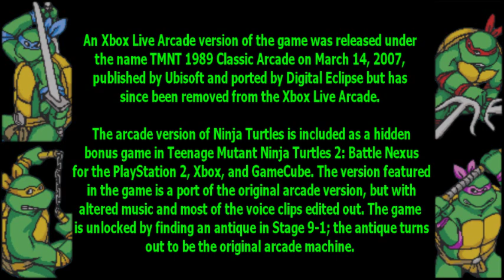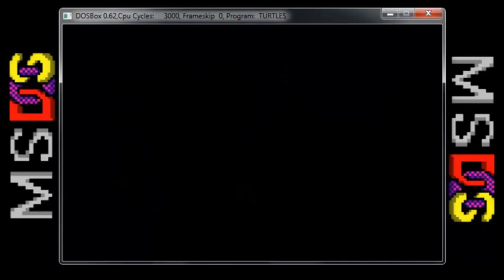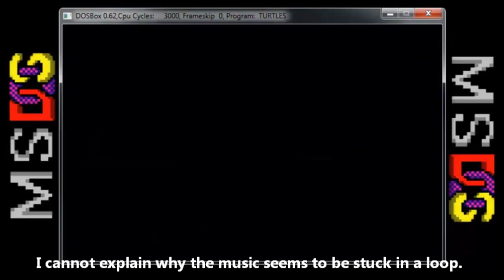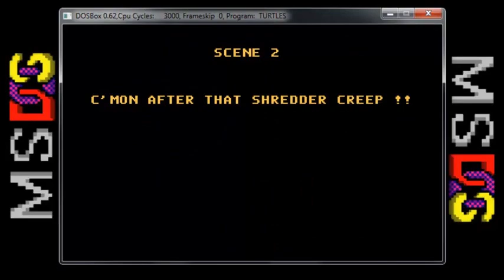Let's Compare ( Teenage Mutant Ninja Turtles ) The arcade Game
Video Locations:

1. Arcade 0:45
2. ZX Spectrum 4:46
3. Commodore 64 9:22
4. Amstrad 13:57
5. Nintendo Entertainment System ( TMNT 2 ) 18:25
6. DOS 22:49
7. Amiga 25:58
8. Atari ST 30:21

Teenage Mutant Ninja Turtles, released as Teenage Mutant Ninja Turtles: Super Kame Ninja (ティーンエイジ・ミュータント・ニンジャ・タートルズ 〜スーパー亀忍者〜 Tīneiji Myūtanto Ninja Tātoruzu: Sūpā Kame Ninja?) in Japan and Teenage Mutant Hero Turtles in Europe, is a side-scrolling beat-'em-up released by Konami as a coin-operated video game in 1989. It is based on the first Teenage Mutant Ninja Turtles animated series which began airing in the winter of 1987. The original coin-operated game was distributed to the arcades in two variants: a standard 2-player version that allowed either player to choose their character and a deluxe 4-player version with each player controlling a different character. Home versions of the game were released for various platforms.

Konami followed the game up with a sequel, Teenage Mutant Ninja Turtles: Turtles in Time.

Gameplay:

The player chooses from one of the four Ninja Turtles: Leonardo, Michelangelo, Donatello, and Raphael. After Shredder kidnaps the Turtles' friend April O'Neil and their mentor Splinter, they must give chase, save their comrades, and defeat the evil Shredder. Up to four players (two in some versions) can take control of any of the Turtles. Donatello has slower attacks but a longer range, Michelangelo and Raphael have faster attacks but a shorter range, and Leonardo is a well-rounded Turtle with average range and speed.

The eight-way joystick controls the movements of the Turtle, the jump button makes them jump and the attack button makes them hit in front of them using their weapon. In addition to this, some combinations are possible. The Turtles can throw Foot soldiers overhead, and by pressing the jump and attack buttons, a special attack is performed. Raphael rolls along the ground and finishes with a kick, while the other Turtles do a sweeping jump attack with their weapons. Turtles can also spring off the wall in certain areas. Enemies can be defeated more quickly by slamming them into walls or solid objects. Many objects such as traffic cones, parking meters, fire hydrants and exploding oil drums can be hit or damaged with attacks in order to help defeat nearby enemies. In the attract mode, the game showed the first part of the cartoon opening, along with a portion of the Teenage Mutant Ninja Turtles theme song.

The majority of the enemies the Turtles must face are the Foot Soldiers. They wear a different colored uniform depending on what weapon they have. The purple-clad Foot Soldiers also have the ability to hold the Turtles from behind, draining their health and leaving them open to attack by the other Foot soldiers. The bosses in the game includes Bebop and Rocksteady (individually and together), Baxter Stockman, Granitor, General Traag, Krang, and Shredder himself.